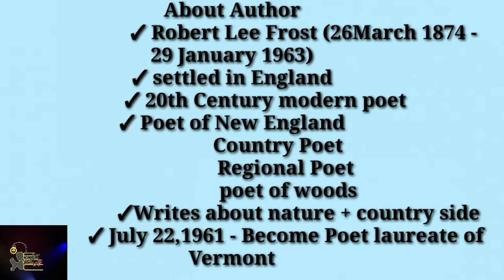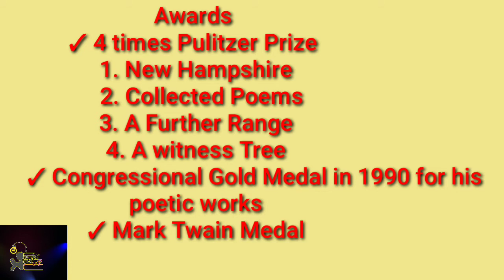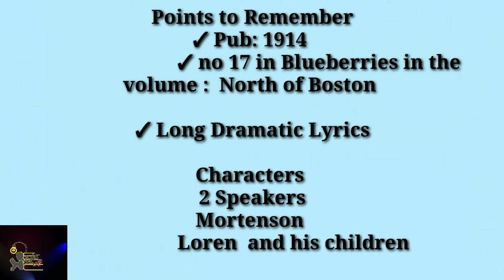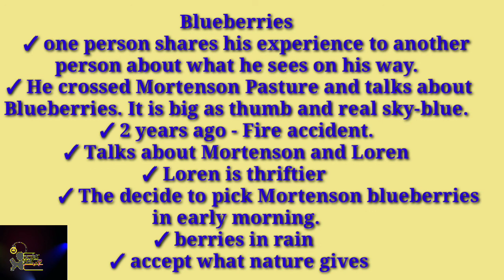Blueberries by Robert Frost in Tamil/Polytechnic TRB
Welcome to Light Up Channel!
This video is about Blueberries by Robert Frost. I have expounded the key points in Tamil. This video includes author introduction and key points of the entire poem.In order to understand the poem watch this video fully.  If this video is useful kindly share this with your circle.